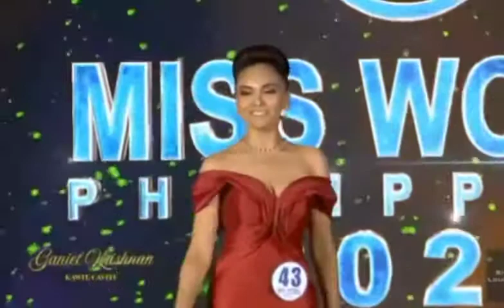Evening Gown Competition/Miss World Philippines 2021